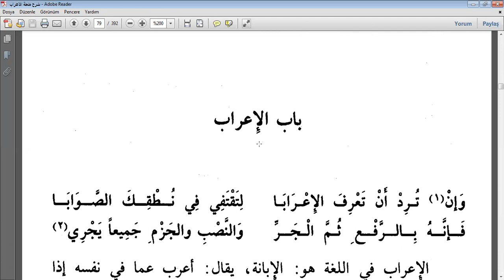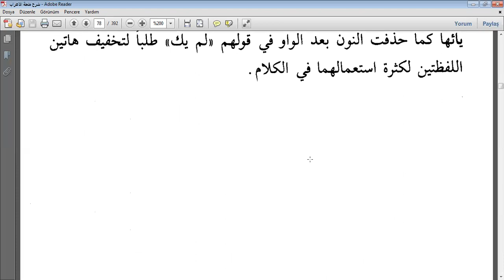MÜLHETÜL İRAB HARİRİ 12.DERS